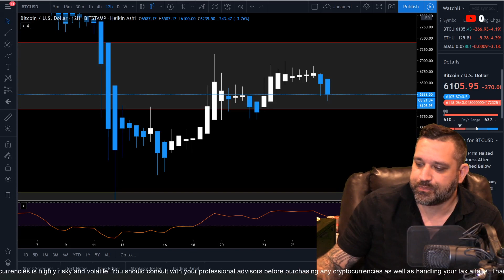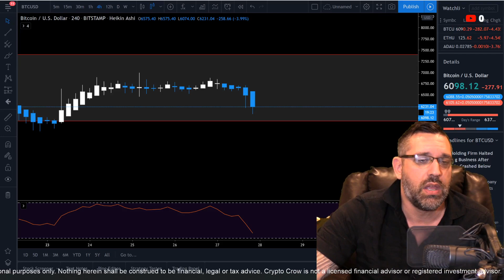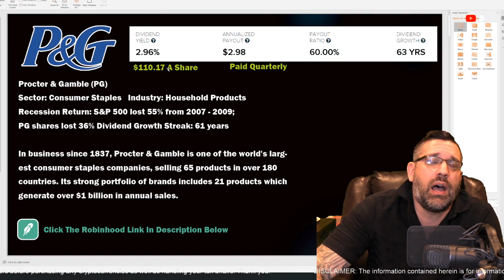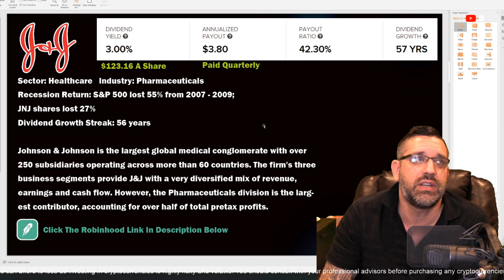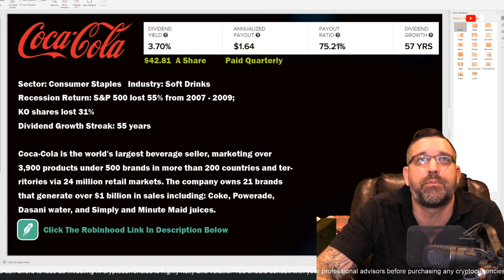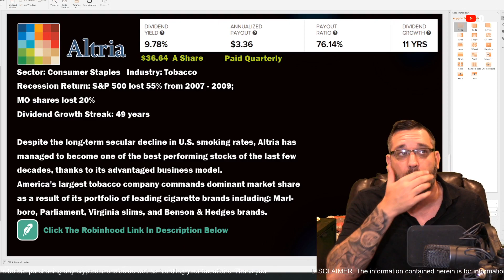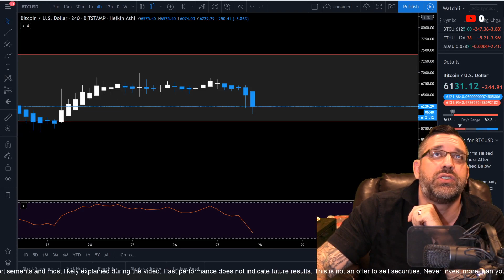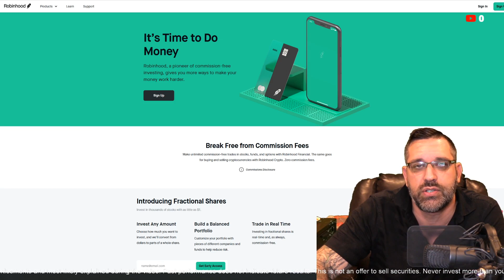Top 5 Recession Proof Dividend Stocks To Get On Robinhood App